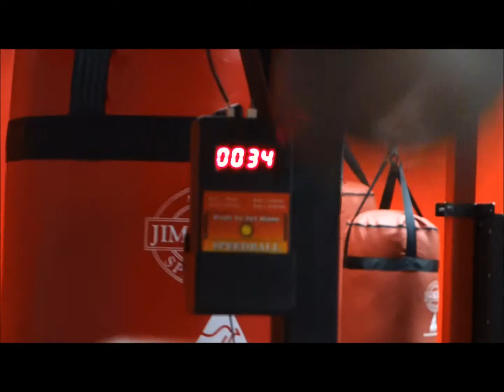Jim Bradley Demo of Portable Speedball with Bag Arm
See the Jim Bradley Portable Speedball with Bag Arm in action. The perfect addition to your home or commercial gym.